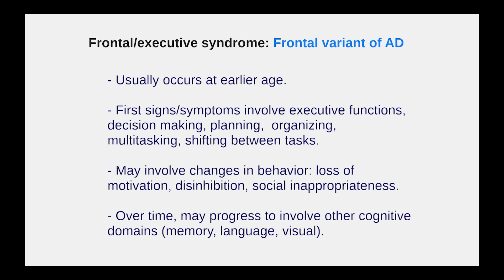Alzheimer's Disease - The Frontal/Executive Syndrome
Dr. Georges Naasan describes the symptoms seen in the frontal/executive syndrome of Alzheimer's disease. [Show ID: 37335]

More from: Alzheimer’s Disease and Other Neurodegenerative Diseases of the Brain